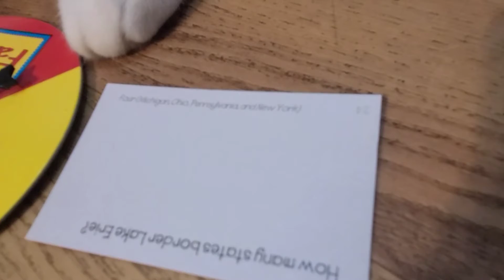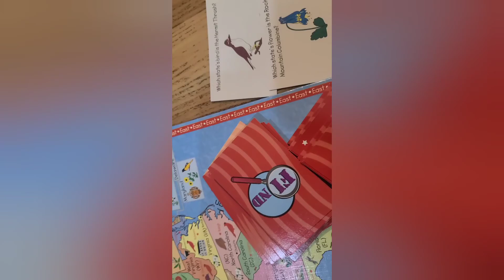Rain = Board Games / What am I playing today? Cats like games too!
Meowsirs, our 4th got rained out early. So we decided it was the purrfect day to break out a game. We ended up playing Great States for hours and though I may not have won the most cards. I did win the most laughs and cuddles.